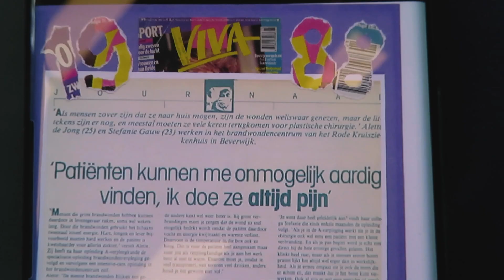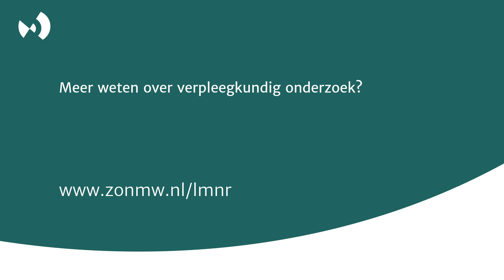Vlog over brandwondverpleegkunde en verpleegkundig onderzoek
Marjorie Holtus werd 30 jaar geleden met brandwonden opgenomen tijdens de avonddienst van Alette de Jong (verpleegkundig onderzoeker Brandwondencentrum). Marjorie, werkzaam als medewerker Kwaliteit van Leven bij de Nederlandse Brandwonden Stichting, is nu als bezoeker terug bij het brandwondencentrum en gaat met Alette in gesprek. Wat doet een verpleegkundig onderzoeker? Waarom is onderzoek zo belangrijk en hoe kan de zorg voor patiënten met brandwonden verder verbeterd worden? Bekijk de antwoorden op deze vragen en het verhaal van Marjorie in de vlog! Meer weten over verpleegkundig onderzoekers?